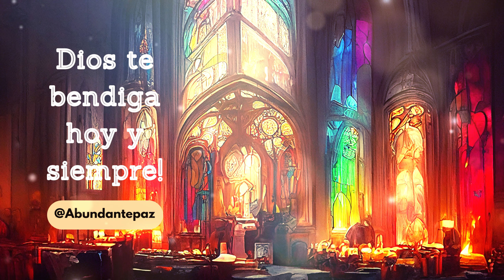Poderosos Sonidos Instrumentales | Ambiente Etéreo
Instrumental para orar , adorar  y fluir en la presencia de Dios. Para levantar el animo, y tener paz interna   Te ayudaran en el día a día  para poner mientras duermes, te relajas, descansas, de fondo de predica,  para calmar tu mente, meditaciones y para sesiones personales mindfulnes  con el  Dios .

Para mensajes diarios del cielo llenos de ABUNDANTE PAZ 💝

Momentos felices, ALABA A DIOS.
Momentos difíciles, BUSCA A DIOS.
Momentos tranquilos, ADORA A DIOS.
Momentos dolorosos, CONFÍA EN DIOS.
Cada momento, AGRADECE A DIOS.

Happy moments, PRAISE GOD.
Difficult moments, SEEK GOD.
Quiet moments, WORSHIP GOD.
Painful moments, TRUST GOD.
Every moment, THANK GOD.

— Rick Warren